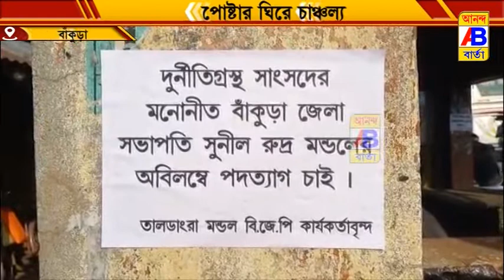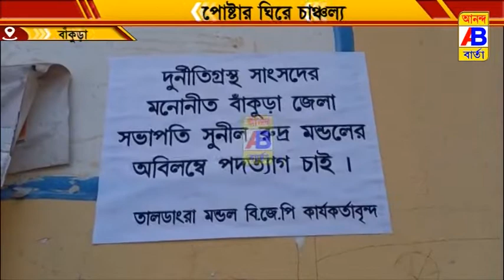বিজেপির জেলা সভাপতির পদত্যাগের দাবিতে তালডাংরা বাজারের একাধিক জায়গায় পড়ল পোস্টার